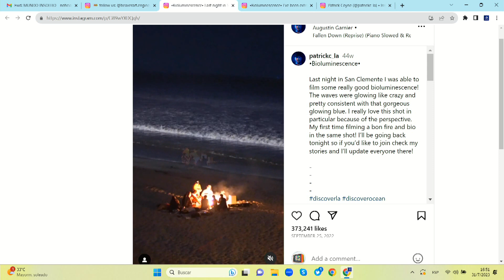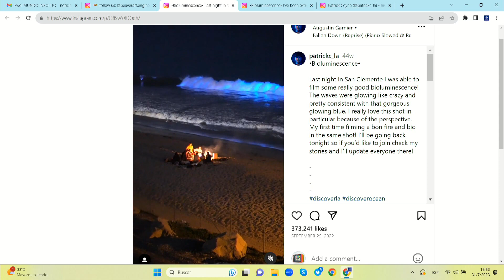| Mundo Insólito | EVTV | 07/31/2023 3/3